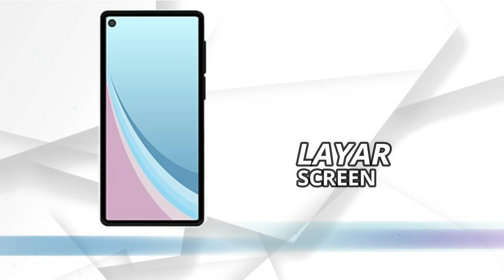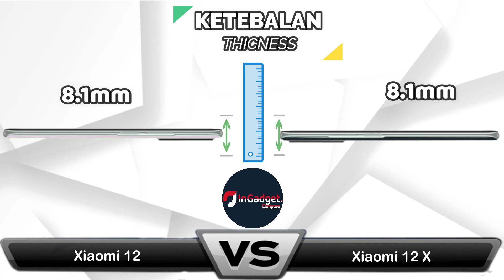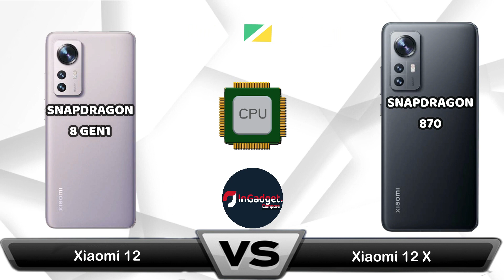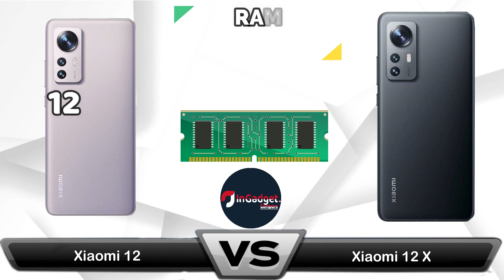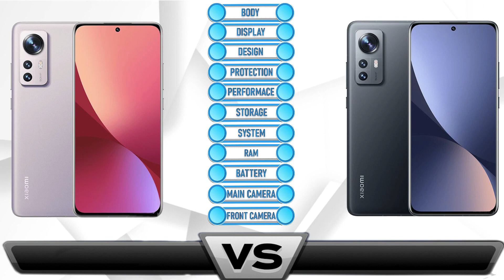Xiaomi 12 VS Xiaomi 12X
Xiaomi Mi 12 review and features
🎮  Chipset Snapdragon 8 Gen1 Gaming Processor
⚙  Platform Android 12 MIUI 13
💲  Mi 12 $681 Rp. 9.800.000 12GB/258GB

Xiaomi Mi 12X review and features
💲  Mi 12x  $590 Rp. 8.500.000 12GB/258